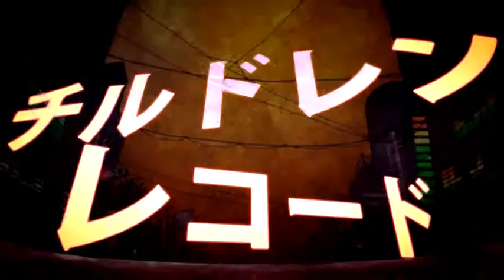チルドレンレコード 歌ってみた 【まじ娘】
Un buen "utatte mita" que me acabo de encontrar, de verdad vale la pena escucharlo.